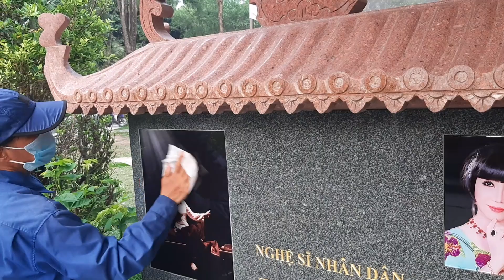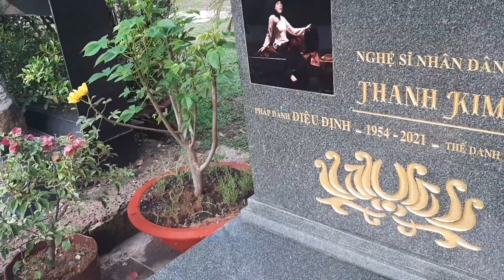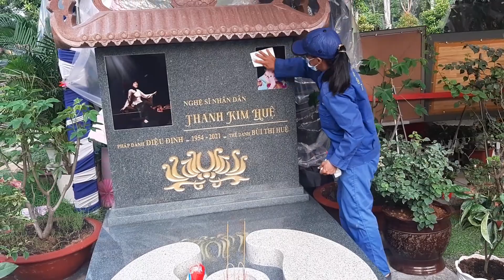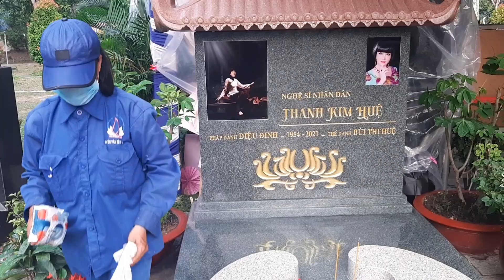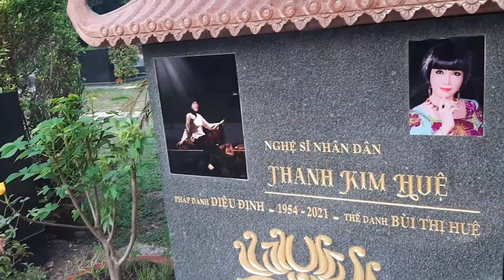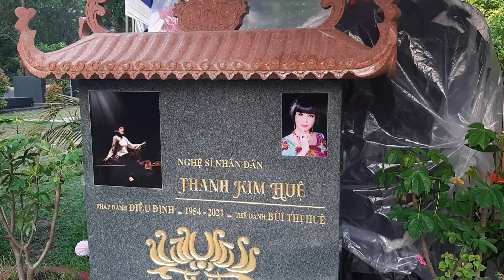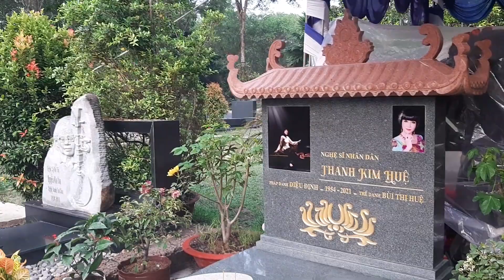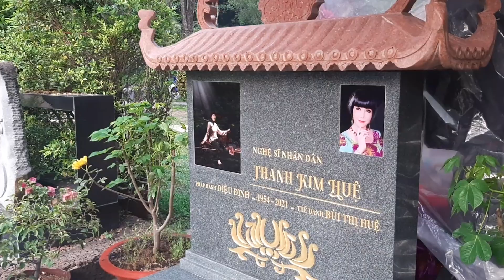Âm Thầm Lau Mộ NSND THANH KIM HUỆ không cần công chỉ cần sức khỏe, có chỗ ở trong hoa viên làm việc